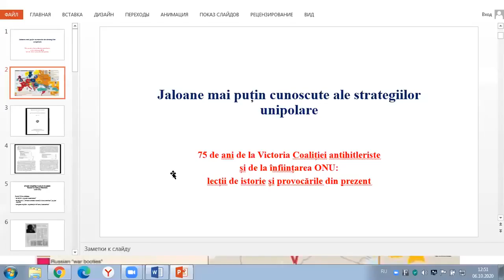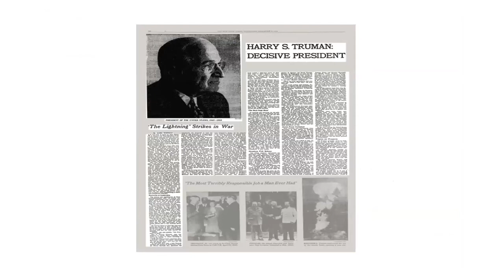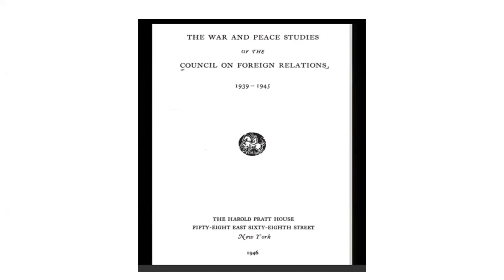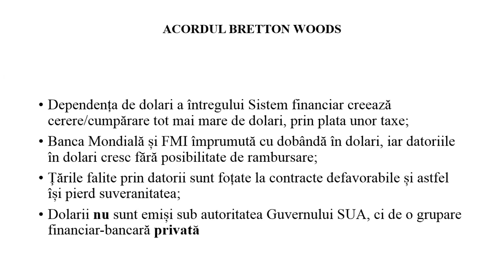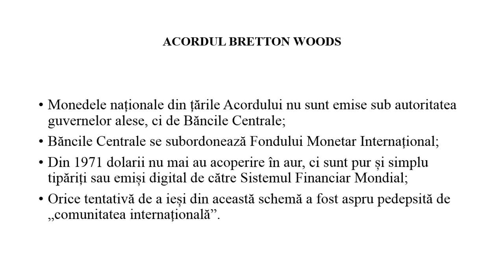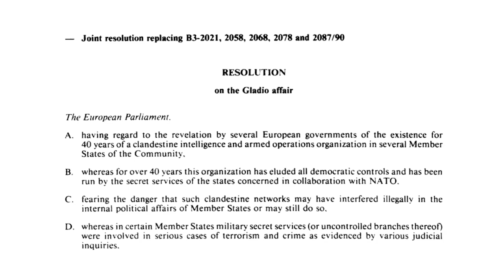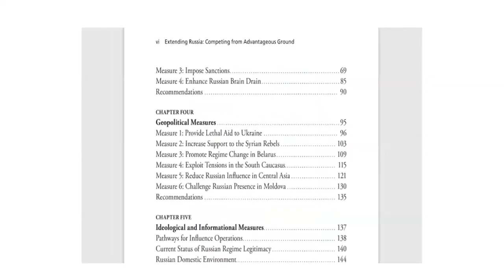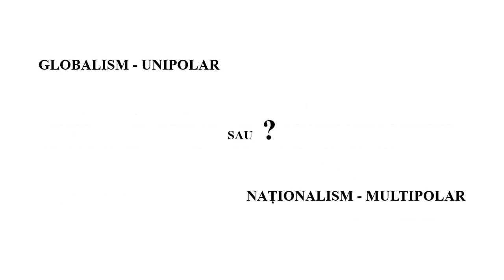Jaloane mai puțin cunoscute ale strategiilor unipolare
Prezentare făcută de Calistrat Atudorei în cadrul Conferinței „75 de ani de la Victoria Coaliției antihitleriste și crearea ONU” în data de 6 octombrie 2020, ce a avut loc în București.